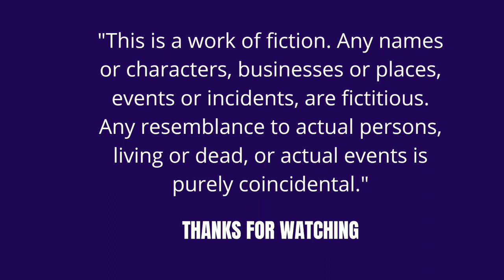காத்திருந்த கண்களே - 7 | Kathirundha kangalae - 7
வணக்கம்,

அன்புடன்,
கௌரி முத்துகிருஷ்ணன்.

💜 OR 💜

💜 Want to read this as a E- BOOK? 😌 Get a Ebook : 👇🏻

💜 TO E- READ MY OTHER E- BOOKS :